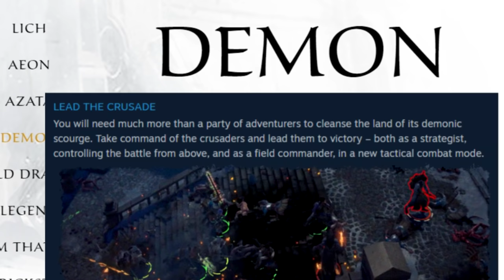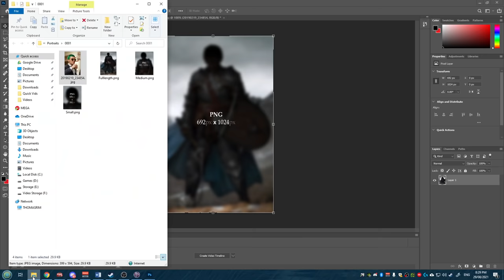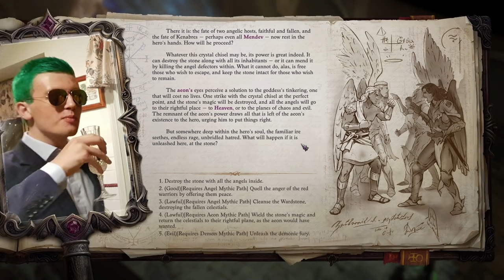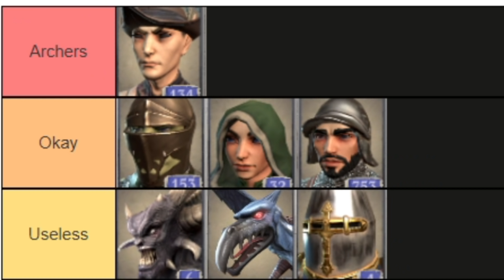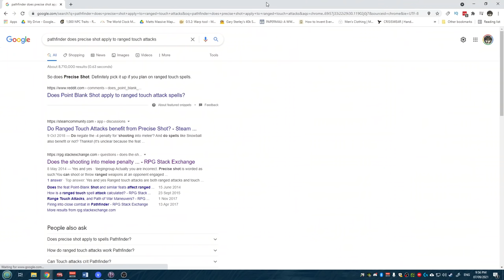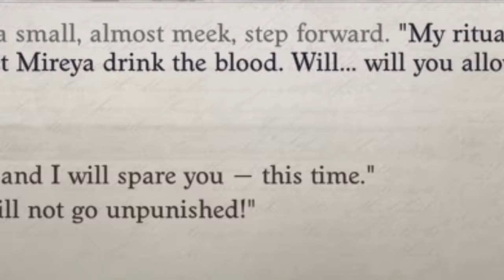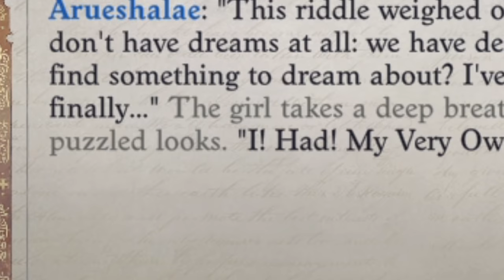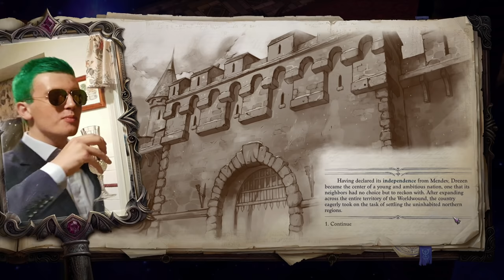DISREGARD GODS | BECOME LEGEND - Pathfinder: Wrath of the Righteous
A big thank you to Owlcat Games for sponsoring today's Pathfinder: Wrath of the Righteous video!

In case you were wondering where the videos were, I was working my way through this epic of a game. The Path of the Legend was more than worth it, and although I need a break from it after my marathon, I really do want to go down some of the other Mythic Paths. More than anything, it made me miss playing TTRPGs so dearly. Been a long time since I beat a CRPG. Hope you enjoyed this ride too.

The background music for the video is all from the OST of Pathfinder: Wrath of the Righteous.